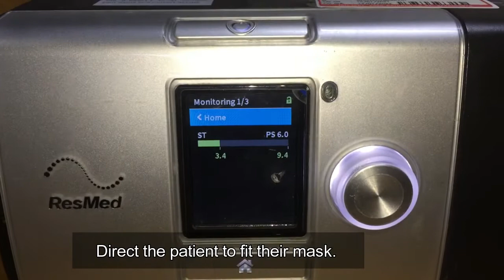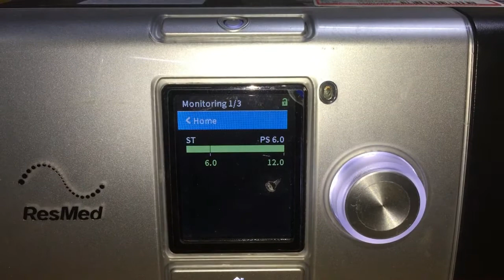RESMED LUMIS 150 VPAP ST Adjusting the clinical settings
Lumis 150 VPAP ST is a non invasive ventilator designed for non-dependent patients with obstructive or restrictive respiratory conditions.